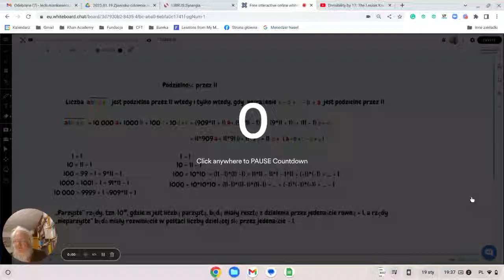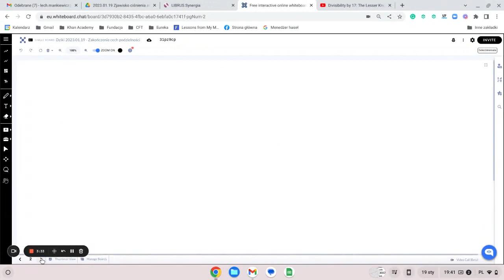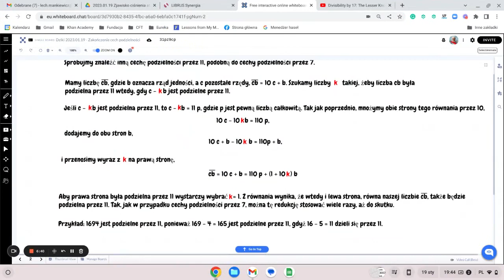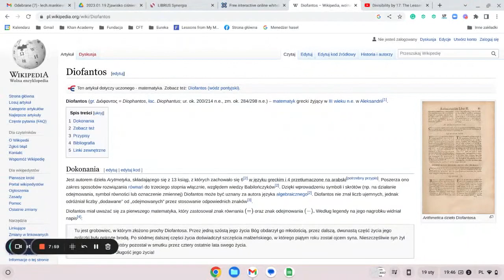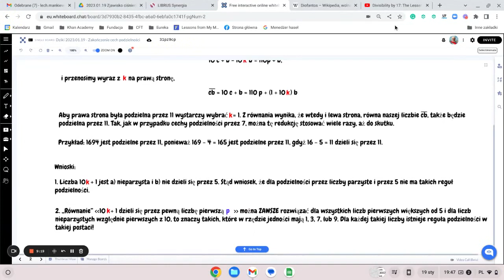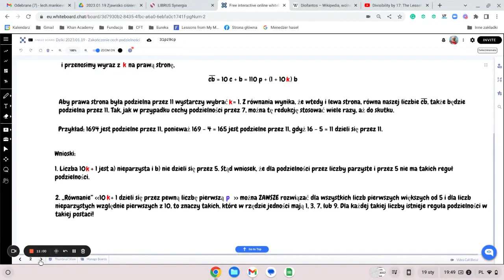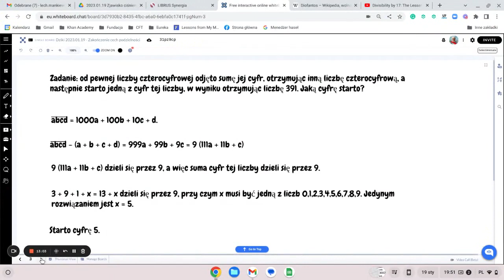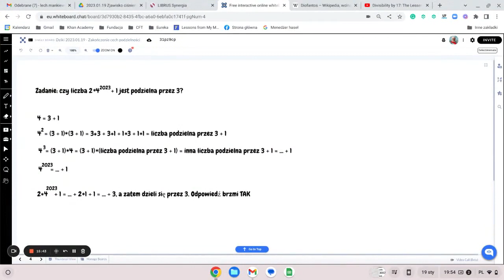Ćwiczenia z myślenia 2023.01.19 - zadania o podzielności